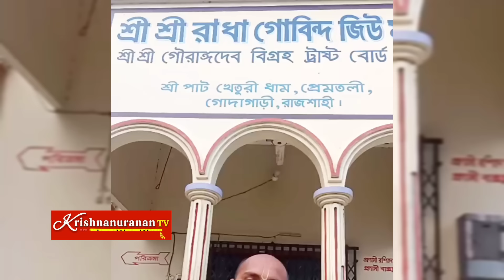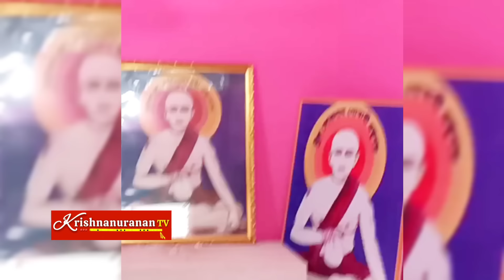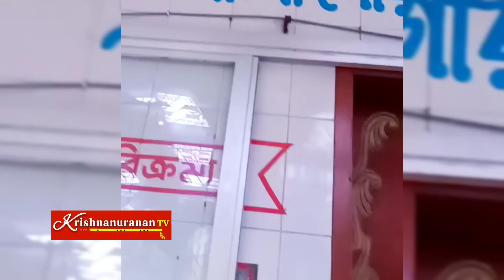রাজশাহীর খেতুরী ধামে উৎসবের প্রস্তুতি চলছে দেখুন🔴 Kheturi Utsav 2024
বাংলাদেশের রাজশাহীর গোদাগাড়ী খেতুরী ধামে শ্রীল নরোত্তম দাস ঠাকুরের তিরোভাব তিথি মহোৎসবের প্রস্তুতি চলছে দেখুন..